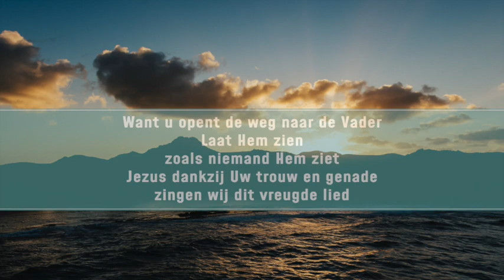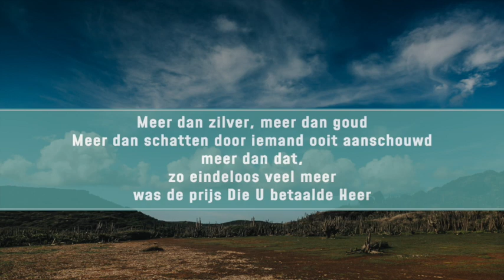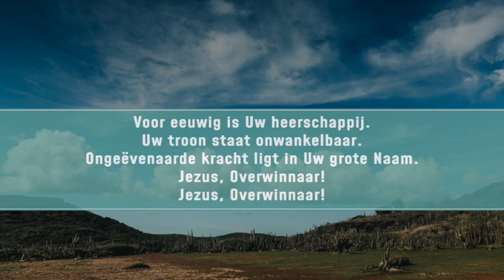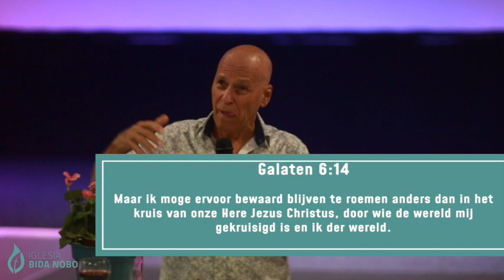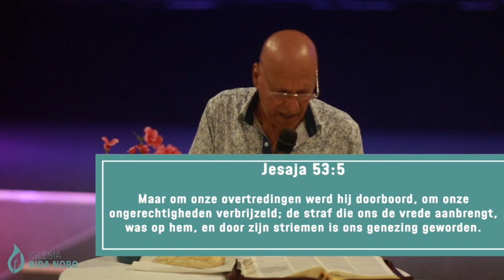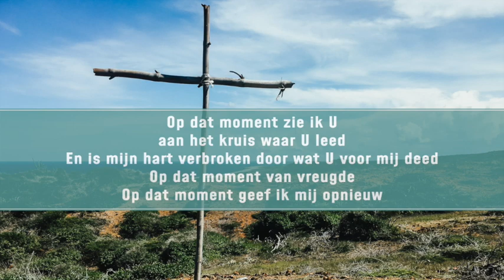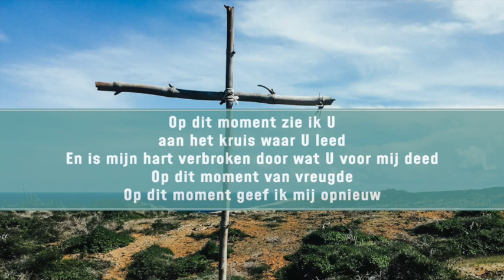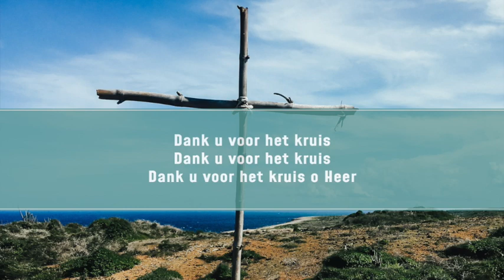Goede Vrijdag 10 april 2020 met avondmaal door pastor Kenneth Thijm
Onze Goede Vrijdag dienst met de viering van het Avondmaal door pastor Kenneth Thijm. Muziek door Mauris Victoria en getuigenis door Ilona Berggraaf.

Heeft u vragen of gebed nodig? Laat het ons weten.